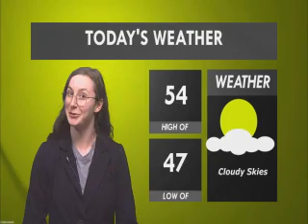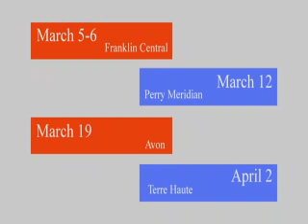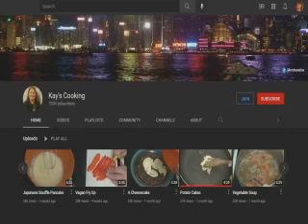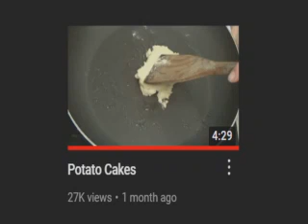Friday, March 4, 2022 Newscast